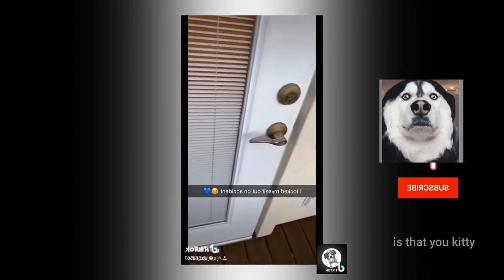Funny dog compilation 2021 || cute dog videos || try not to laugh || is that you kitty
Original videos :-